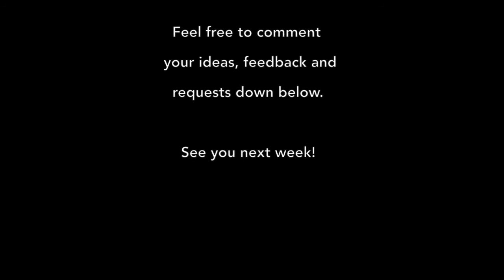Making a Halloween Pumpkin with a 3D Pen | 3D Pen Art | Halloween DIY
Hey everyone. Sorry for the long delay, now I’m back with a Halloween themed 3D Pen Art video. In this timelaps I’m making a mini halloween pumpkin using a 3D Pen and a wood burning tool. Enjoy and relax while watching me work.

Please feel free to post any requests for future video, ideas or feedback in the comment section below . . .

TOOLS USED:
• 3D Pen: Tipeye 06A 3d Pen
• 3D Pen Filament: PLA, 1.75mm
• Soldering Iron: 38pcs Lötkolben Set, HIRALIY 60W Brandmalerei

VIDEO GEAR:
• Go Pro Hero7 Black
• MacBook Air and LG Smartphone

SOFTWARE:
• iMovie
• Mac Preview
• Canva (online Tool)

1.
Killercats - Kaibu

2.

3.
Jo Cohen & BQ - Glowing At Night

4.